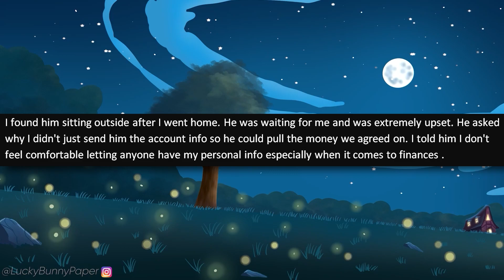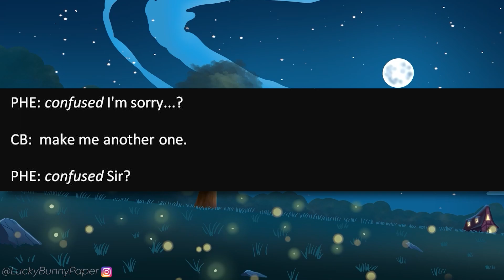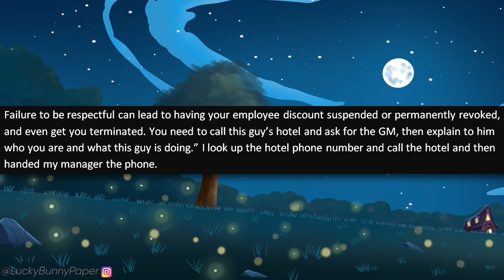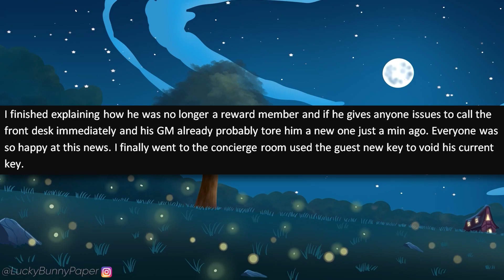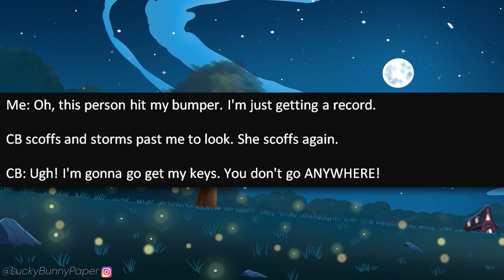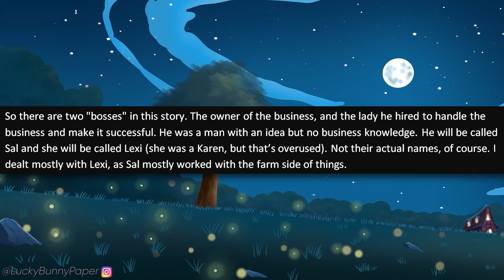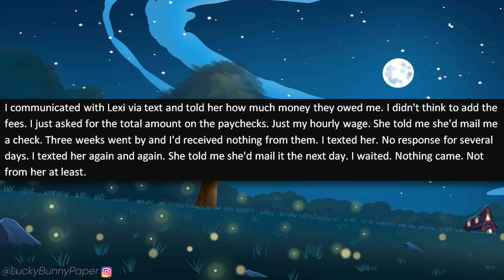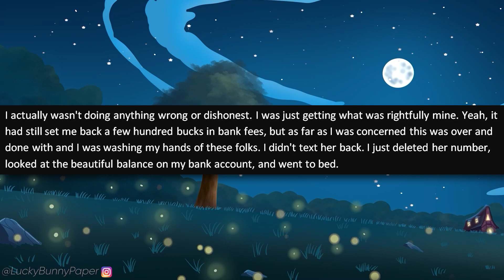r/EntitledPeople - Karen Becomes BIG BOSS! Makes Employees to Work FOR FREE!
r/entitledpeople - OP works at an ice cream shop where an entitled Karen becomes the boss. When OP discovers that the paycheques have been bouncing and confronts the entitled Karen, she flips out!

Stories in this episode of r/entitledpeople:

0:00 - Intro
0:27 - Story 1 (u/Dices1433)
3:57 - Story 2 (u/ratlord_78)
5:49 - Story 3 (u/Ancient_Ice)
11:15 - Story 4 (u/JeVeuxCroire)
15:32 - Story 5 (u/CasaHnasa)